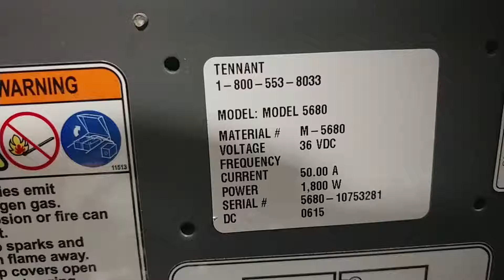Tennant 5680 S#: 10753281 Charging Test